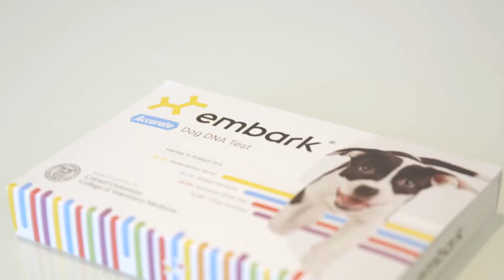Meet Embark Veterinary